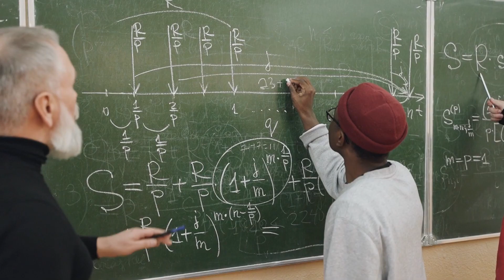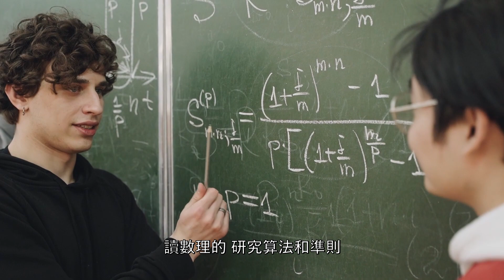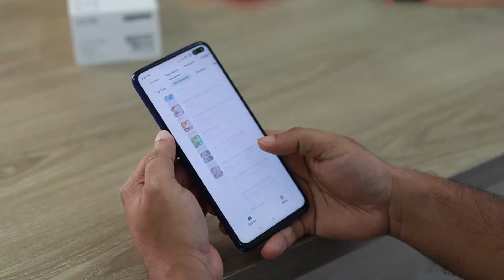理工科系的你，要讀研究所嗎？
要不要讀研究所一直都是個熱門的議題，部分科系先天就具有讀研究所的優勢。
今天告訴你工程師/程式設計師/IT/資訊科學專業，值不值得讀研究所學位？